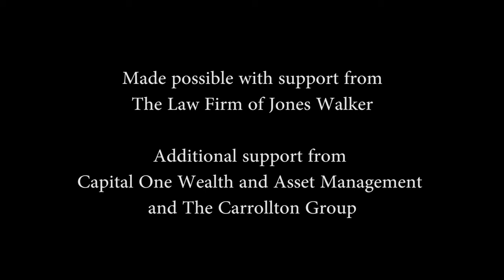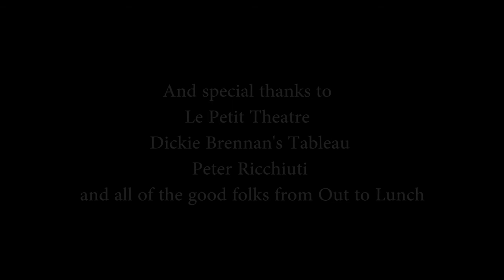WWNO an evening with Kai Ryssdal